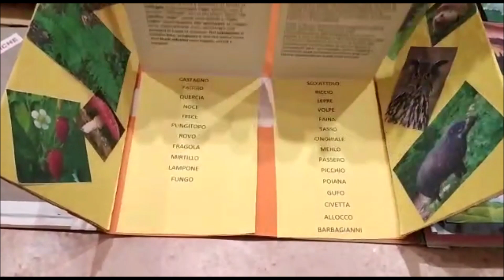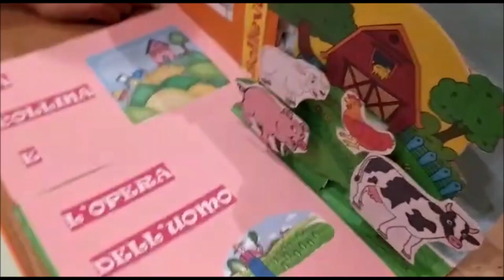La collina: "pop up lapbook" di Gisella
Pop up lapbook: solo a pronunciarlo si intreccia la lingua... Un lavoro interessante e ricco di stimoli.